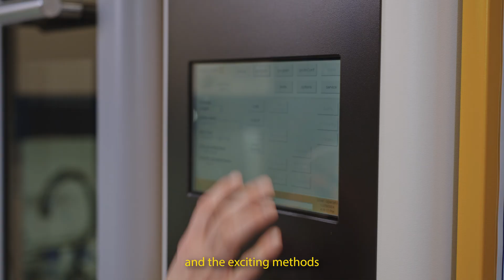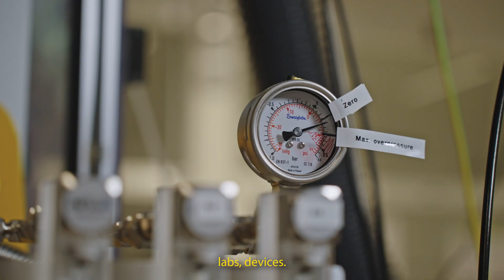About HI ERN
Utilization of renewable energy: Climate neutral, sustainable and cost effective.
This is what we research.

But what is it like to be a scientist at HI ERN? And what is the 'HI ERN spirit'? Find out more about our institute in this video!

The video was produced in collaboration with Ansbach University of Applied Sciences as part of a study project:
Produced by Hochschule Ansbach - Linus Hofer, Daniela Gelic, Linus Isenhagen, Benjamin Hasenpflug